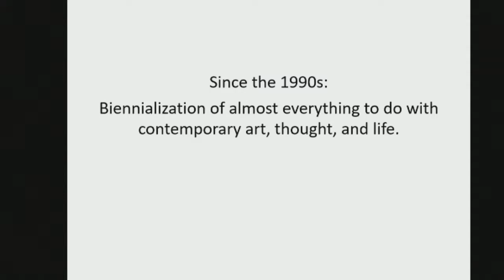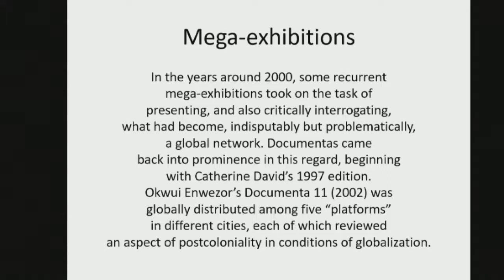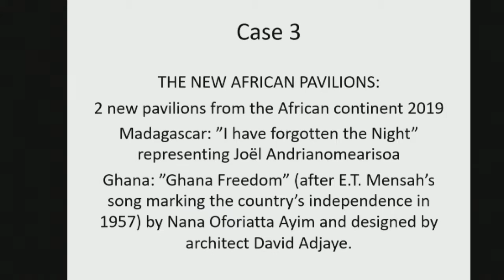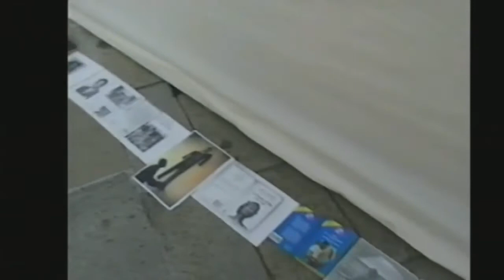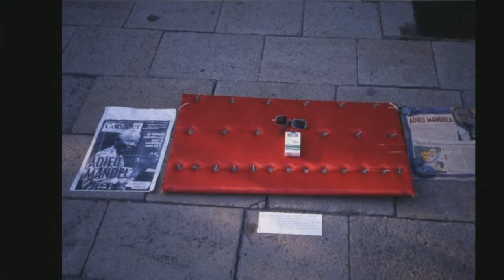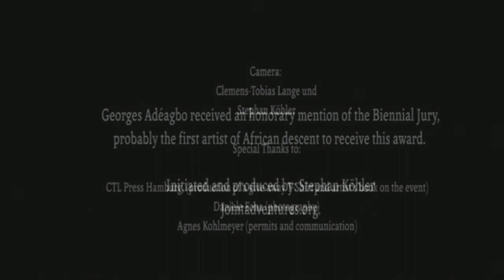African art at the Venice Biennale: history, challenges and opportunities⁣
From the African Art in Venice Forum 2019

7 May 2019 at 10 am at Hotel Monaco & Grand Canal, Venice

⁣Preceded by a historical overview of the presence of contemporary African art at the Venice Biennale from 1922 onwards, the discussion focuses on key challenges to the expansion of representation of creative practices from the continent in the context of Venice. The panel also explores the opportunities and creative solutions that have been identified through the years.⁣
Historical Overview and Introduction:⁣ Rikke Jørgensen, Founder, Arts & Globalization Platform⁣
With:⁣
Joël Andrianomearisoa, artist, Madagascar Pavilion ⁣2019
Emmanuel Dayde, curator, Madagascar Pavilion 2019
Martin Kennedy, curator, Seychelles Pavilion⁣ 2019
Nkule Mabaso, curator, South Africa Pavilion⁣ 2019
Gonçalo Mabunda, artist, Mozambique Pavilion⁣ 2019
Nomusa Makhubu, curator, South Africa Pavilion⁣ 2019
Rina Ralay-Ranaivo, curator, Madagascar Pavilion⁣ 2019
Massimo Scaringella, curator, Ivory Coast Pavilion⁣ 2019
Amina Zoubir, artist, Algeria Pavilion⁣ 2019
Moderated by Osei Bonsu, independent curator⁣⁣

Image: Jelili Atiku, Mama Say Make I Dey Go, She Dey My Back, performance at the 57th Venice Biennale, Arsenale, Venice, Italy (Friday May 12, 2017). Credit: @andrewesiebo ⁣